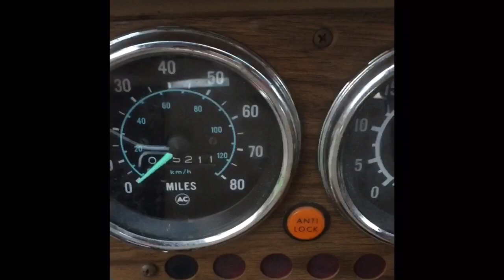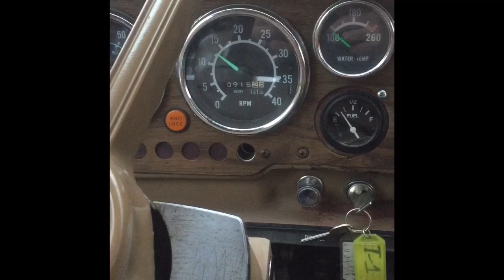1979 GMC Brigadier Detroit Diesel Ear Candy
Firing up the old truck, only 915 hours on the 6v53 Detroit. 15000 original miles.